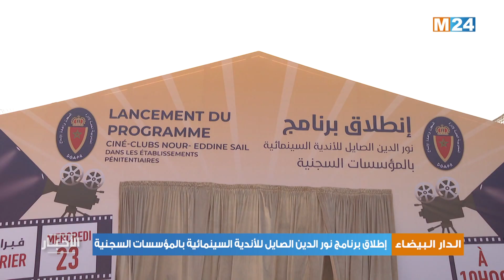الدار البيضاء: إطلاق برنامج نور الدين الصايل للأندية السينمائية بالمؤسسات السجنية